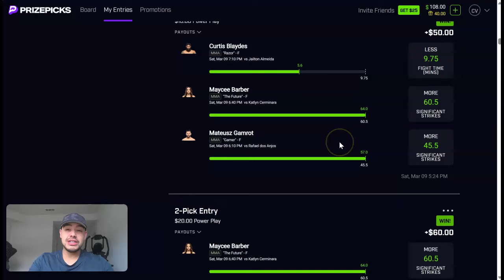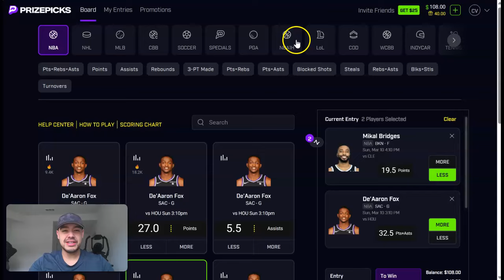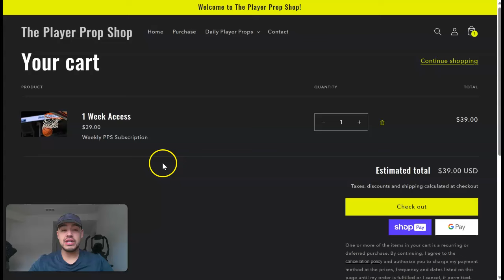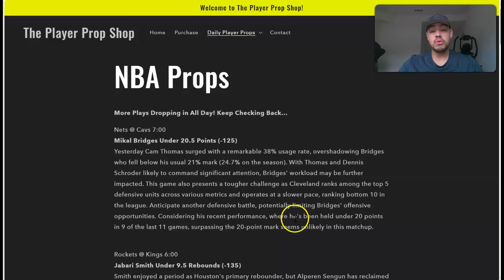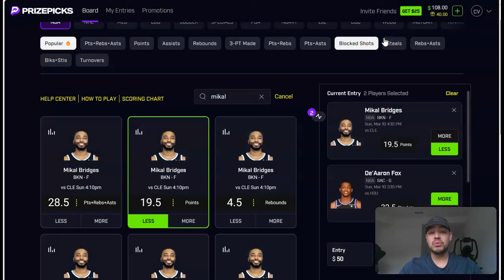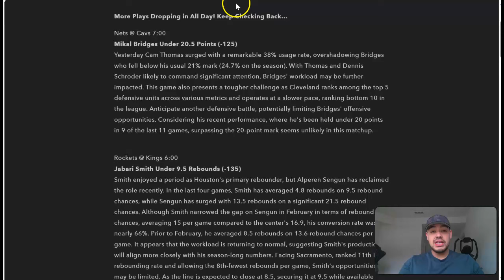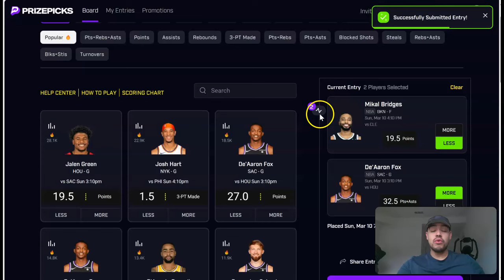4 FREE Player Props! Best PrizePicks NBA Player Props! 03/10/24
Get the VIP picks here⬇️ ($10/month)